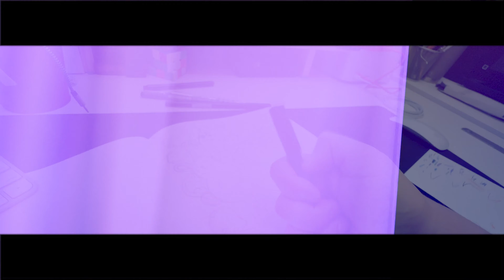Color all My Favorite Yellow Characters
🤩All Yellow Characters😵Whos your favorite yellow cartoon?

SOCIAL 📱